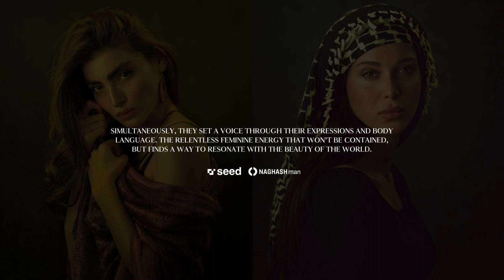Secret Of Middle Eastern Queens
Partner Secret Of Middle Eastern Queens

There have been countless oppressive movements against women in the middle eastern world. Yet, there’s a beautiful world created by powerful women of these countries. These feminine epitomai have shown pride in donning hijab and representing their culture or religion.
Simultaneously, they set a voice through their expressions and body language. The relentless feminine energy that won’t be contained but finds a way to resonate with the world's beauty. These beautiful queens are prime examples of the middle eastern culture and heritage and still represent a fight against oppression through their elaborative portraits.
Let’s journey through history and experience the world unravelled with the secret of the middle eastern queens.